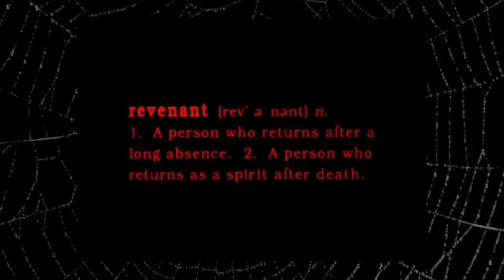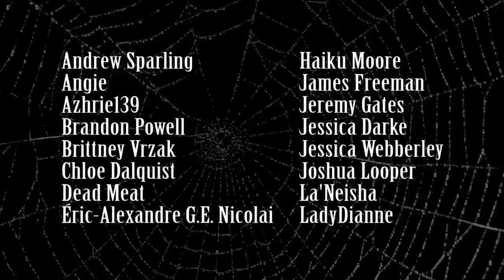The Worst Vampire Movie You've Never Heard Of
In the '90s, vampires let go of their old fashioned sensibilities and embraced modern ways for Modern Vampires.

A list of ALL the vampire books (and films etc) in the Vampire Library

Mailing address:
Elisa Hansen